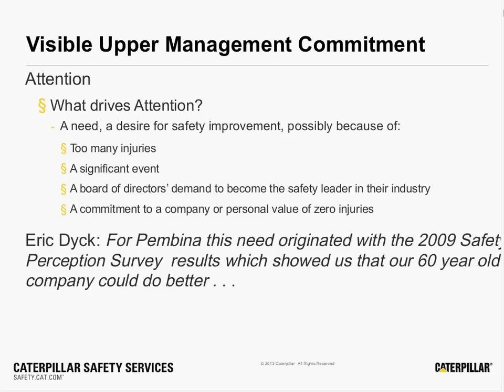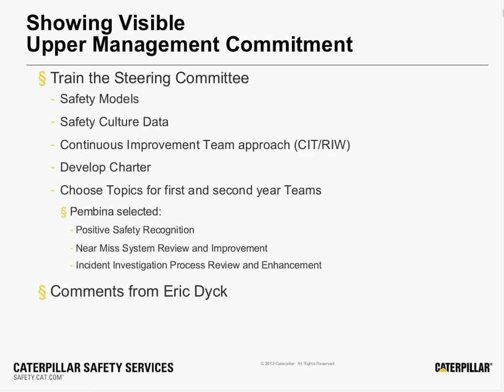Safety Webinar Preview: Engagement for Safety Improvement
This is a 90 second preview of the webinar.  If you like the preview, you may view the full webinar for free @

The first and most crucial element in the Six Criteria for Safety Excellence is visible commitment from top management. After all, what leaders make important, employees make possible. This presentation shares proven methods for inspiring executive leadership to drive safety culture excellence through a demonstrated commitment to employee engagement, accountability and recognition for strong performance. You'll hear from a pipeline industry executive who is leading his organization on a journey to real, sustainable culture change. Presented by Caterpillar Safety Services' Mike Williamsen, Ph.D. and guest Eric Dyck of Pembina Pipeline Corporation, this one-hour webinar will articulate the vital role leadership plays in continuous safety improvement.

Caterpillar's commitment to safety includes equipment, operator training and certification, job site improvement projects and safety culture solutions that enable safety excellence. For more information our safety culture products and solutions, please